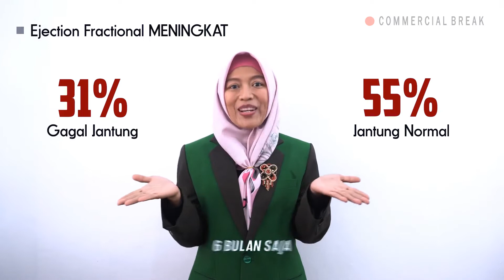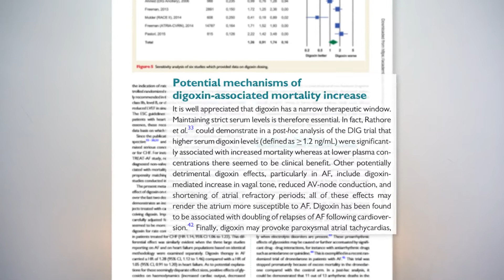EFEK SAMPING PENGGUNAAN DIGOXIN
Digoxin memiliki jendela terapi yang sempit dan dapat menyebabkan bahaya jika tidak diberikan dengan hati-hati dalam pengukuran kadar digoxin. Maka dari itu, mempertahankan kadar serum secara ketat sangatlah penting.

Terapi digoxin khususnya tanpa kontrol kadar serum yang tepat akan mengakibatkan peningkatan risiko kematian pada pasien dengan AF (Atrial Fibrilation) dan CHF (Congestive Heart Failure).